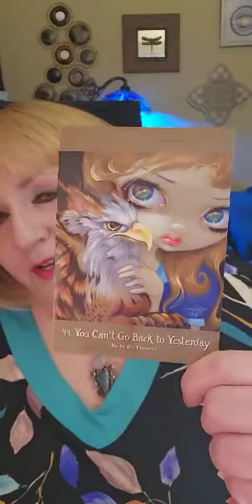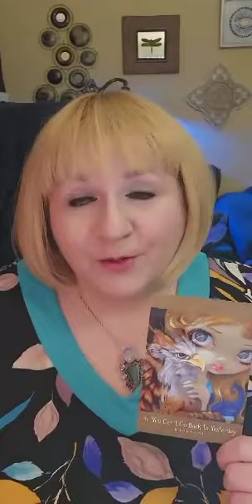Are you missing someone from your past? Psychic reading for today.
Are you missing someone from your past? Today's card of the day will bring you insight into that situation.